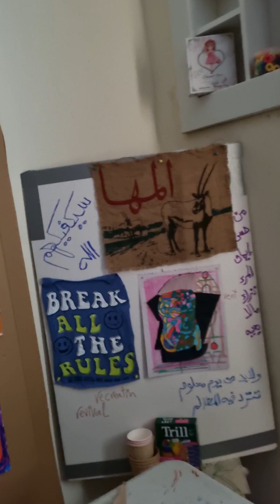قال علي بن أبي طالب : "لا تربوا أبناءكم كما رباكم أباؤكم، فإنهم خلقوا لزمان غير زمانكم